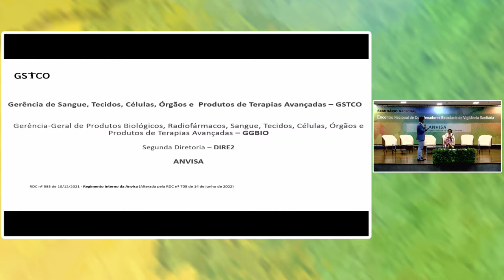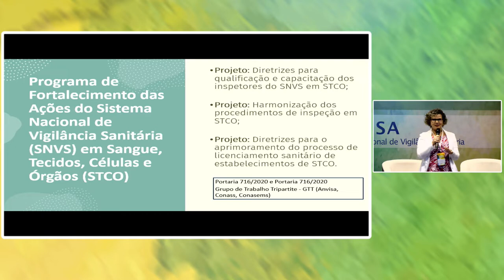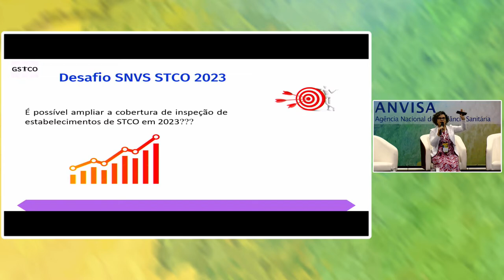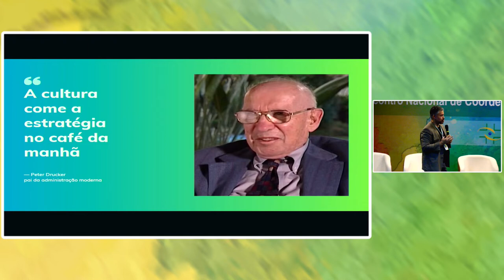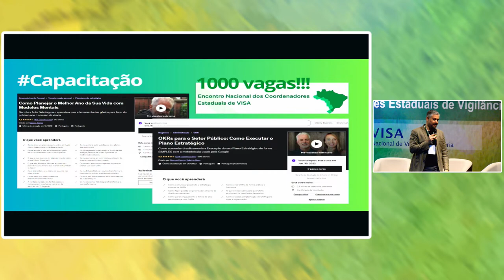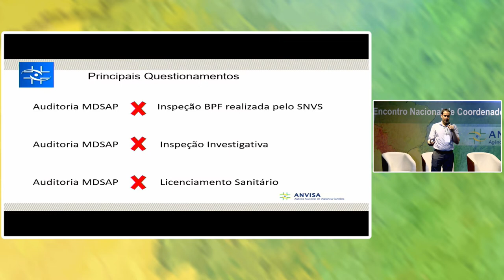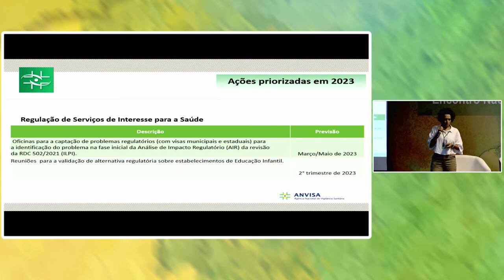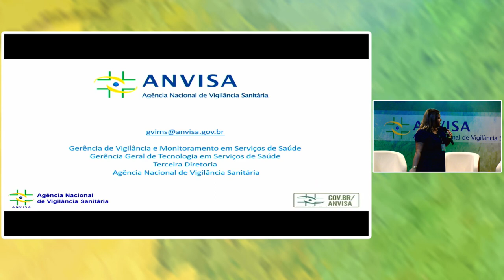Encontro Nacional de Coordenadores Estaduasis de Vigilância Sanitária 22/03/2023 - manhã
SEMINÁRIO NACIONAL
Encontro Nacional de Coordenadores Estaduasis de Vigilância Sanitária
22 de março de 2023 - manhã